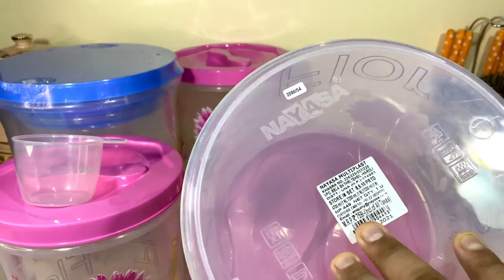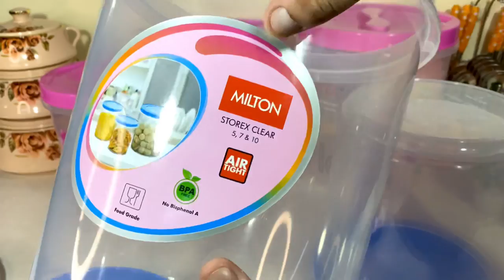Kitchen Dibba Set Kitchen Organiser Store In Set | Milton 10,7,5L Dibba | Nayasa Dibba set container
Nayasa Store-in Plastic Container, 3-Pieces, Blue (4.7 Liter, 7.2 Liter, 11.2 Liter):

Nayasa Store-in Plastic Container, 3 Pieces, Pink:

MILTON Storex Plastic Container - 5 L, 7 L, 10 L, 3 Pieces, Blue:

BIGGER SIZE, SINGLE PIECES:

MILTON Storex Plastic Container - 20 L:

MILTON Storex Plastic Container - 15 L:

OTHER DESIGNS IN MILTON:

Milton Plastic Grocery Container - Pack of 3, Pink Flowers:

Milton Storex Plastic Container Set, 3-Pieces, Pink Mesh Design:

Milton Storex Plastic Container Set, 3-Pieces, Blue Mesh Design: